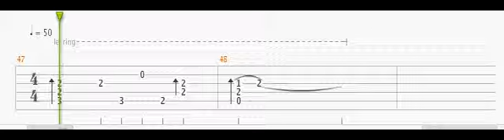u raise me up